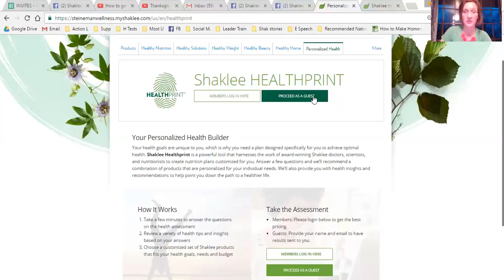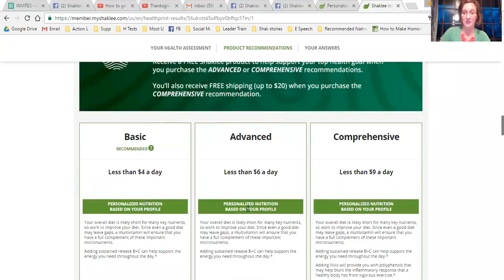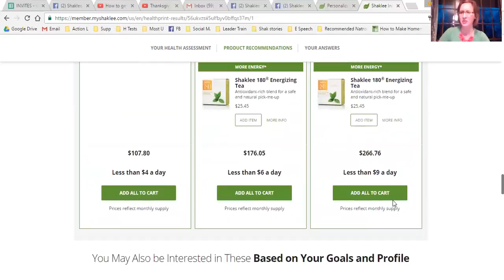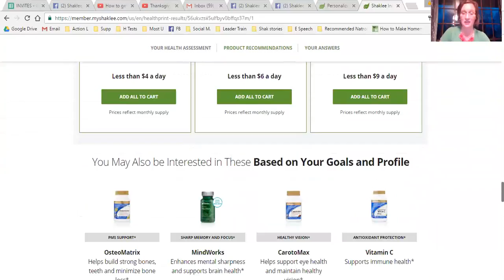Healthprint Promotion: Free Product/Free Shipping (Ends Dec. 2016